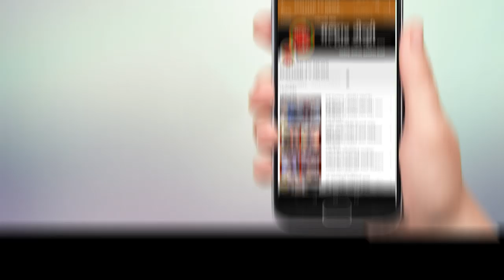आमदार प्रशांत ठाकूर यांनी उपजिल्हा रुग्णालयात भेट घेऊन जखमींची केली विचार पूस !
पिसाळलेला कुत्रा 30 जणांना चावल्याने पनवेलकर भयभीत;सिडको अध्यक्ष आमदार प्रशांत ठाकूर यांनी उपजिल्हा रुग्णालयात भेट घेऊन जखमींची केली विचार पूस !